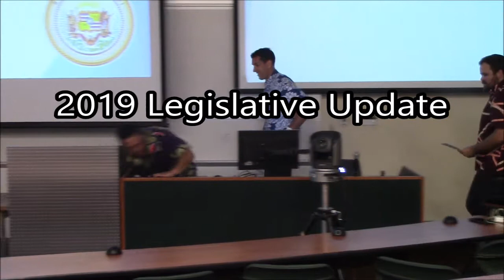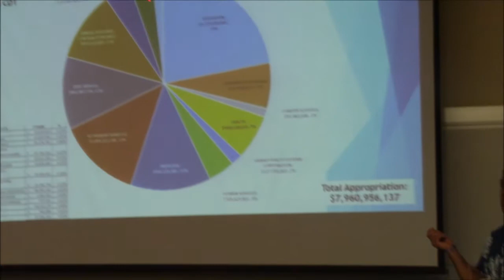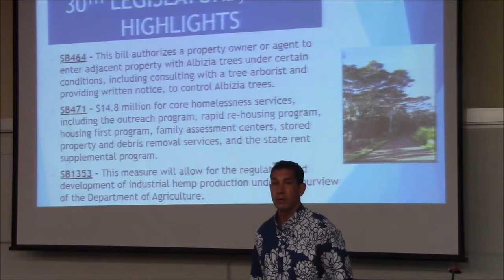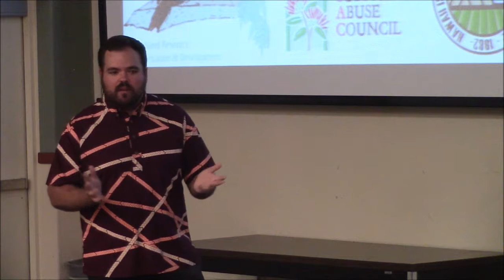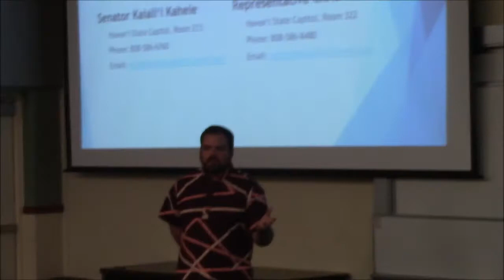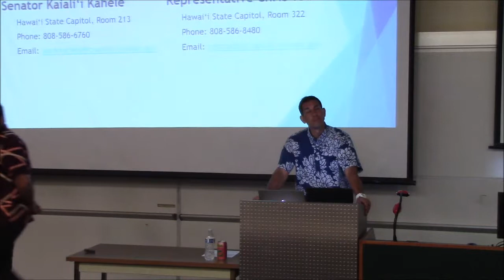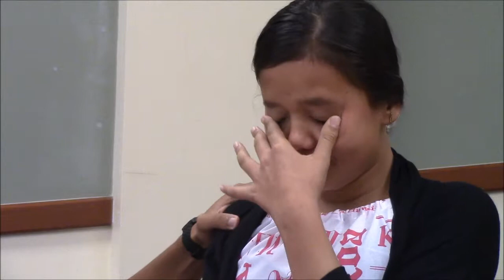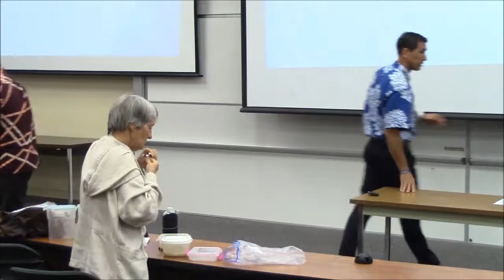State Rep. Chis Todd & Sen. Kaiali'i Kahele 2019 Legislative Update, [Wed. 5.15.2019]